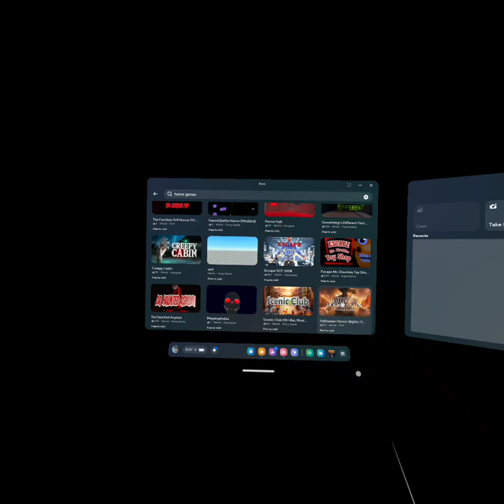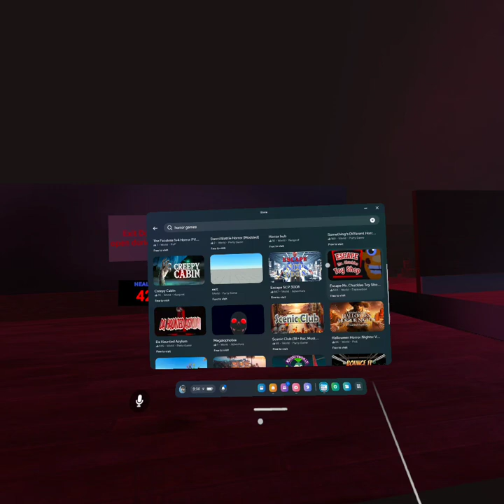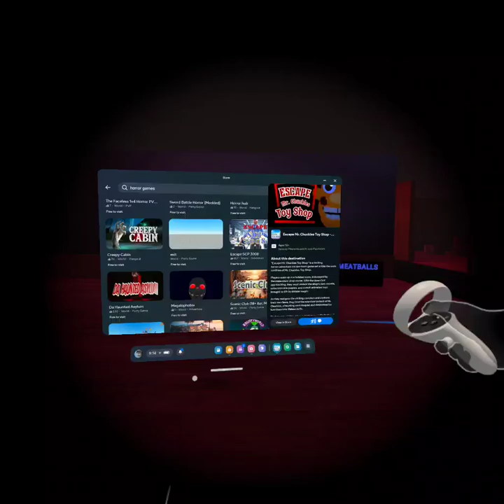OMEGA WOLFIE PLAYS META HORIZON WORLDS (HORROR GAMES) (OCULUS QUEST 2) #2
Happy Wolftober!